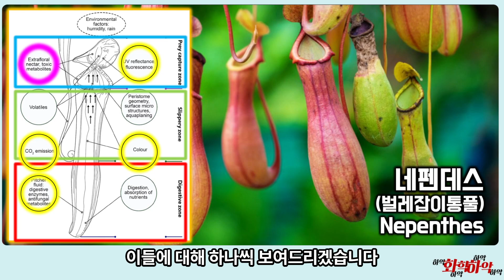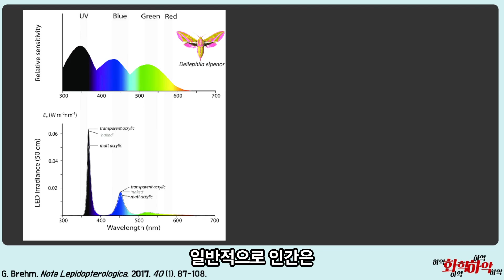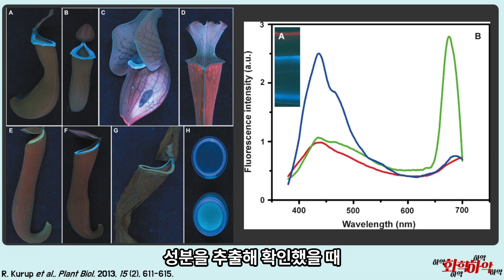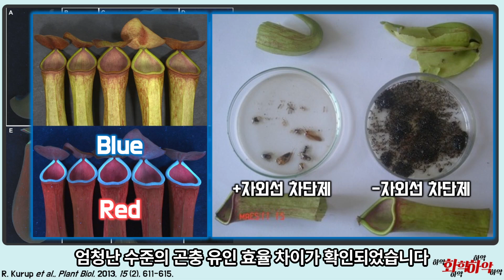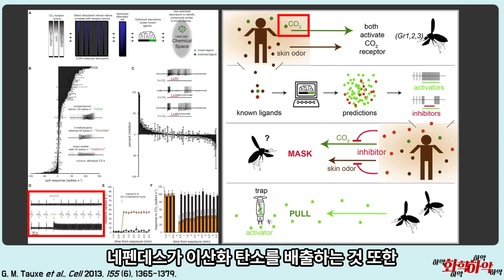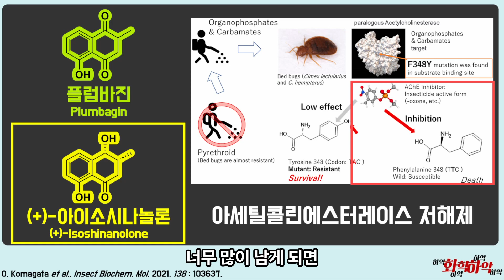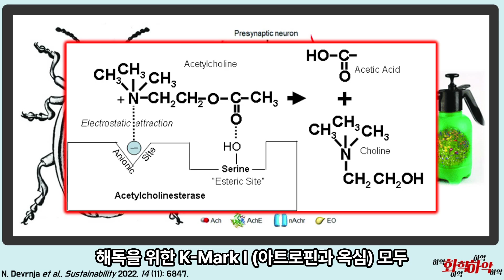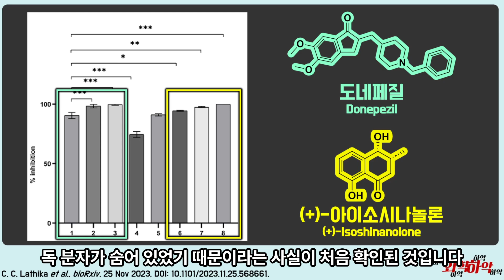식충 식물의 화학!! 네펜데스의 마비독!!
도대체 멀쩡한 곤충이 왜 네펜데스 사냥통에 빠지는 것일까?
유인하는 방식과 소화하는 능력 사이 드러나지 않았던
사냥의 기술에 대한 화학!

[00:00] 인트로
[00:43] 네펜데스의 구조와 능력
[01:50] 소화액의 비밀
[02:45] 네펜데스와 자외선
[05:21] 이산화 탄소 미끼
[07:05] 달콤한 독
[10:22] 결론